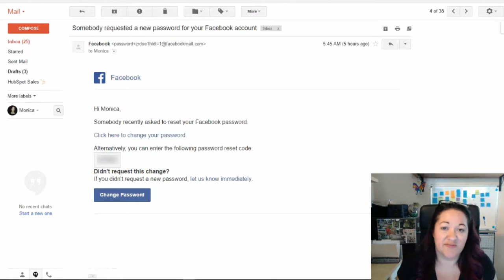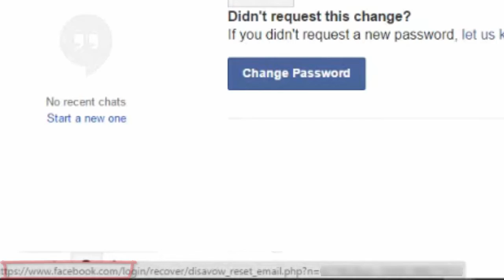Someone Has Request a Facebook Password Reset of Your Account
In this video I go over a few security tips on what to do if someone requests a Facebook Password Reset and it wasn't you. And you can register for my next free Q&A or join the Online Business Success Academy (OBSA) and get up to 5 live calls each month, access to all the replays, and unlimited access to ALL OBSA Courses including Facebook Foundation for Home Business Owners, Facebook Visibility, 22Social for Beginners, and more!

This was originally recorded May 2016 but the info is still relevant and helpful. Enjoy!